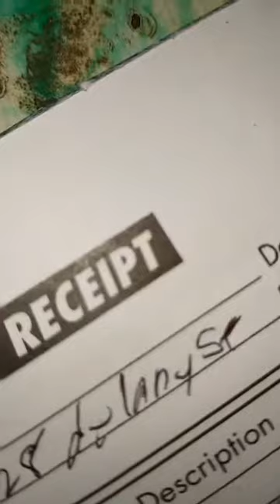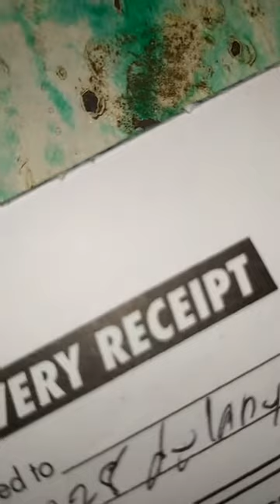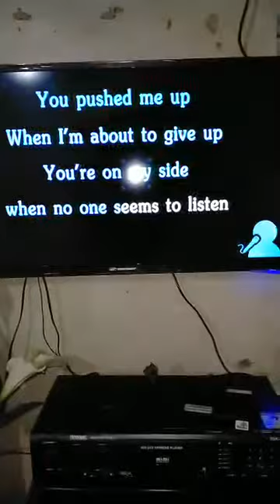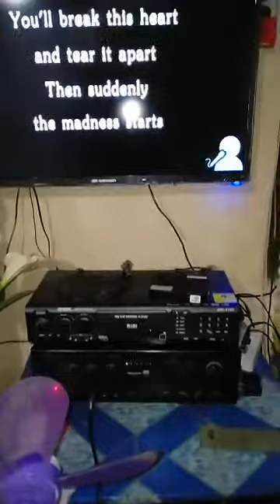hahaha bheriiiit pa🤣🤣🤣🤣